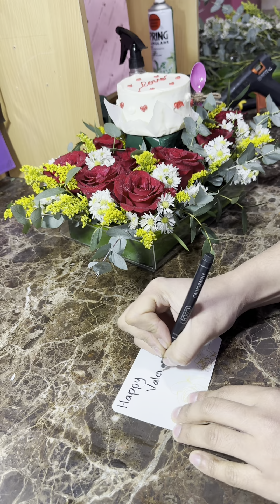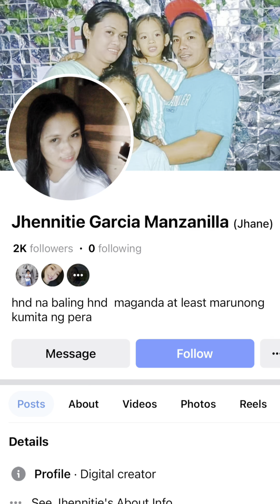Basta driver sweet lover